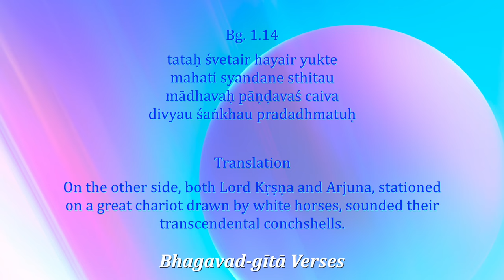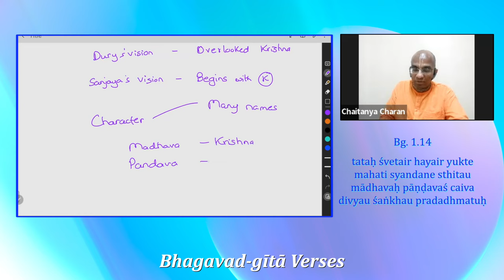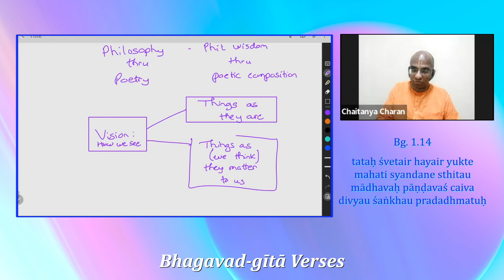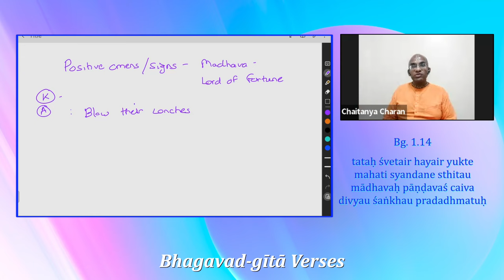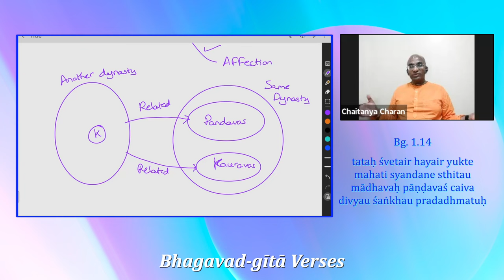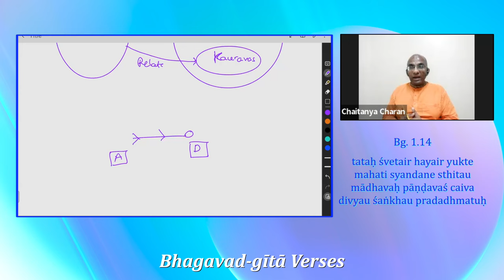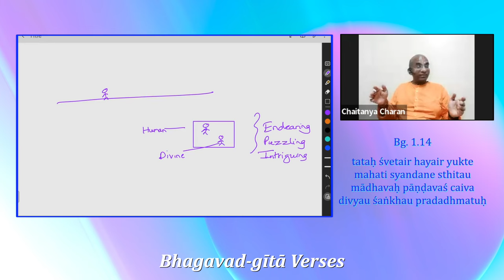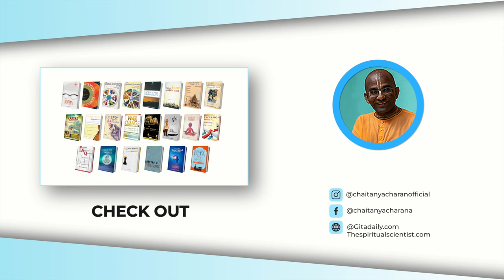Krishna's disarming introduction-Gita Verses 5, Chapter 1 verse 14